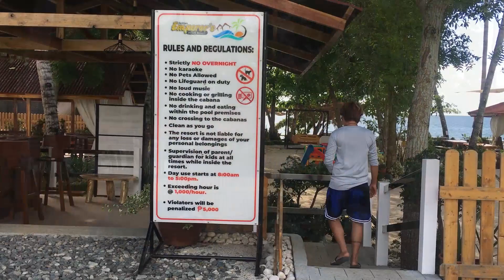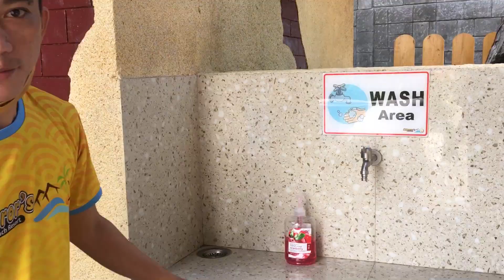Emperor Beach Resort Initao Misamis Oriental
watch the full vlog for complete details